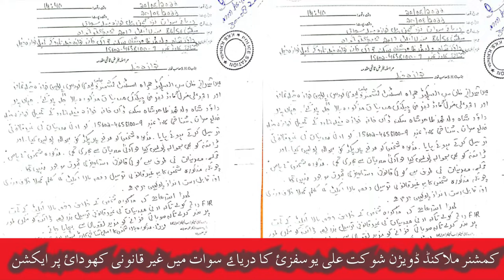دریاۓ سوات میں غیر قانونی کھدائ پر 24 افراد کو مردان جیل بھیج دیا گیا، مزید دیکھۓ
دریاۓ سوات میں غیر قانونی کھودائ پر 24 افراد کو مردان جیل بھیج دیا گیا، کمشنر ملاکنڈ
خلاف ورزی کرنے والوں کے زیر استعمال گاڑیوں کو بھی قبضے میں لے لیا
کمشنر ملاکنڈ ڈویژن شوکت علی یوسفزئ کا دریاۓ سوات میں غیر قانونی کھودائ پر ایکشن